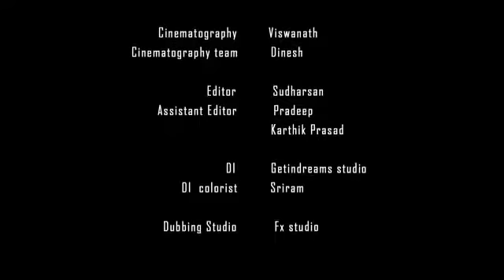Good or bad touch reaction kids education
dineshjiju touch complain react HD